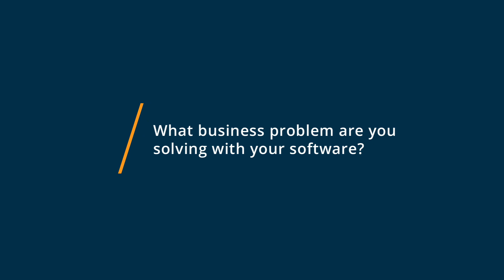Wolfram Mathematica Review: Great product for research and teaching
💡📘 Interested in Wolfram Mathematica? Browse Wolfram Mathematica reviews, pricing and compare with popular alternatives

Wolfram Mathematica Review 2021: Technical computing system that provides tools for image processing, geometry, visualization, machine learning, data mining, and more..

Technical computing system that provides tools for image processing, geometry, visualization, machine learning, data mining, and more.

0:00 Intro
0:10 What business problems are you solving with Wolfram Mathematica?
0:25 What do you like most about Wolfram Mathematica?
1:10 What do you like least about Wolfram Mathematica?